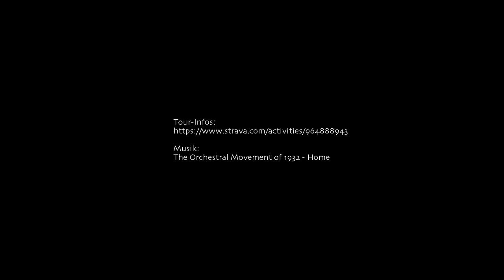Rennrad: Berlin - Rheinsberg 30.04.2017